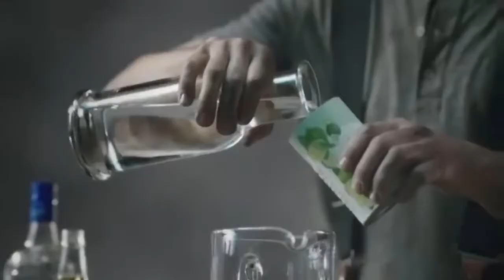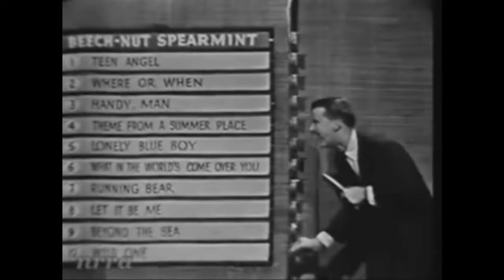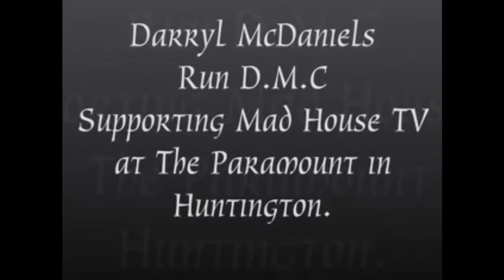Mickey B's Juke Box Revue,Madhousetv,Paul Errante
Recorded on 12/2/2014Mickey B's Juke Box Revue,Madhousetv,Paul Errante - Captured Live on Ustream